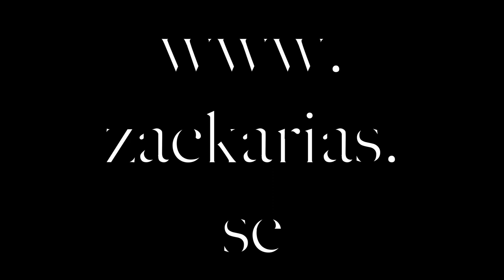Zackarias Kontroll Live (Sthlm)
Zackarias Live @Kungens kurva i Sthlm 2013